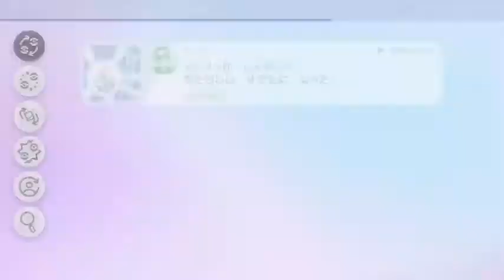ワールドトリガー好きがポケモン剣盾をやるとこうなった！#11 己をヒーローと知らないメガネが帰ってくる！！『ワールドトリガー』テレビ第二期制作決定おめでとぉおお！！！めっちゃ嬉しい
ポケモン剣盾の発売が待ち遠しい中、前に何冊か買ったワートリを読みなおしてたら…ふと思いついたのです。。
漫画ワールドトリガーに登場するキャラの名前を
登場する順に捕まえるポケモンにつけたい！と。。

～登場順～
おさむ
迅さん
クローニン
小南
林藤支部長
忍田本部長
さんばか
ゆうま
レプリカ

メッソン可愛すぎて進化させられへん笑